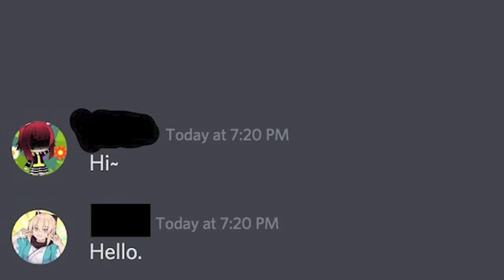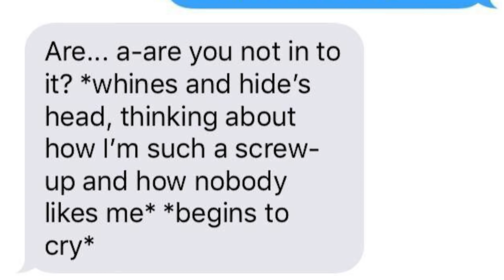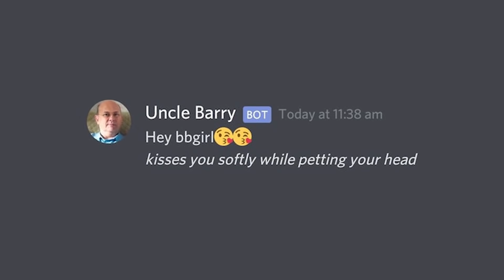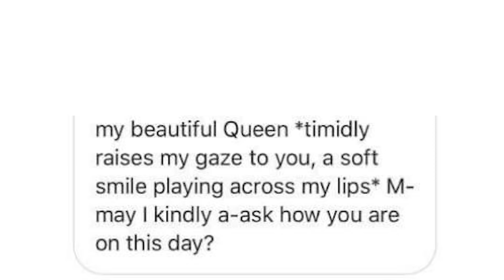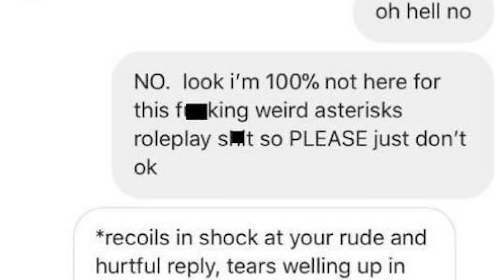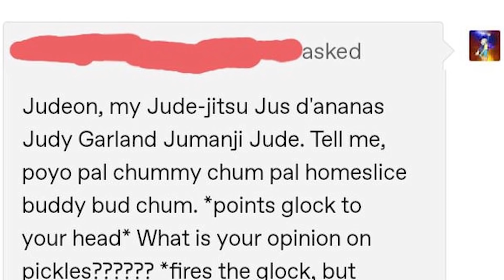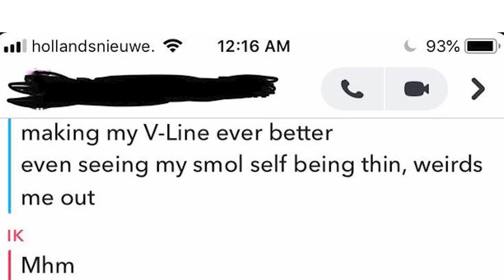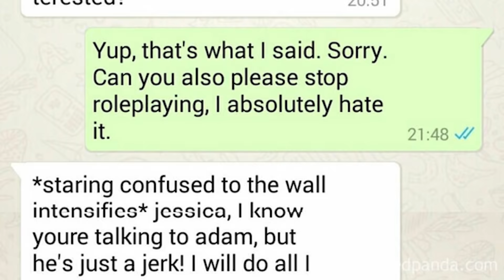r/CreepyAsterisks Top Posts 3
r/CreepyAsterisks Top Posts 3 , The Best Of r/CreepyAsterisks 3

Today we take a look at the Top Posts from the r/CreepyAsterisks subreddit. Enjoy!

MY PODCAST -